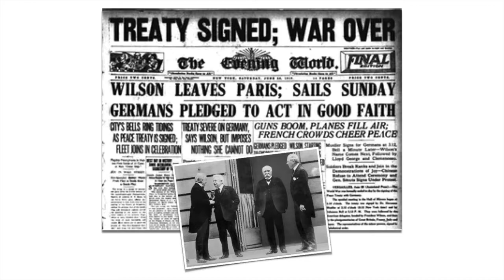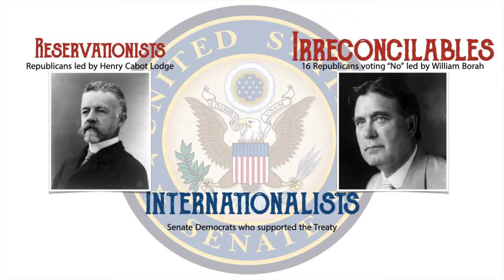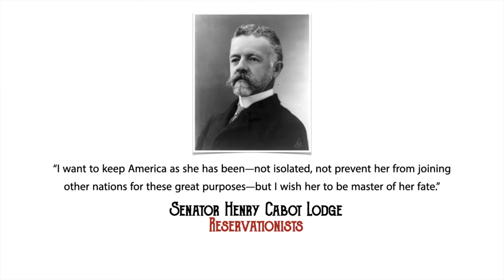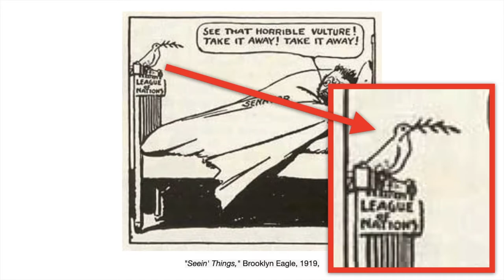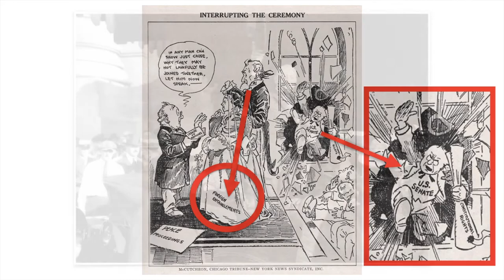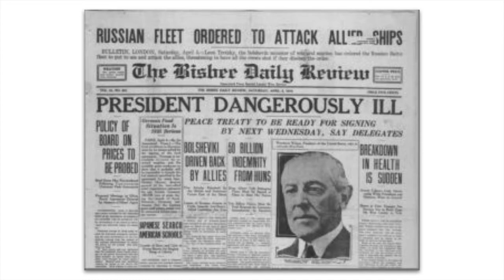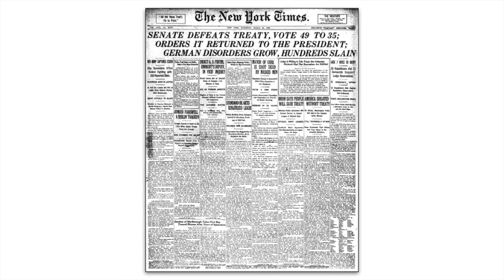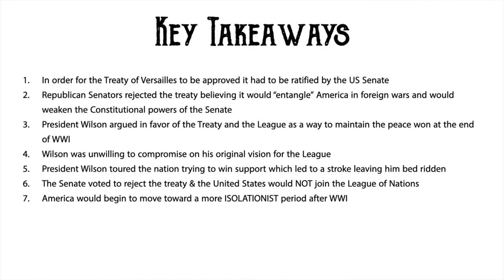Treaty of Versailles: Ratification Battle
This video lesson covers the battle between President Wilson and the US Senate over the ratification of the Treaty of Versailles and the League of Nations Covenant.

Click below to view my video on the Paris Peace Conference, Wilson's 14 points and the Treaty of Versailles